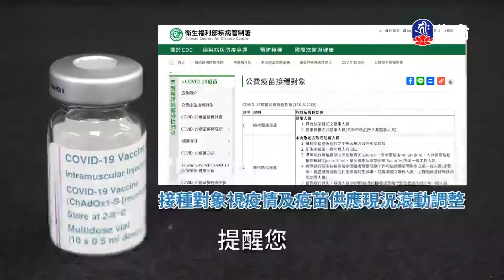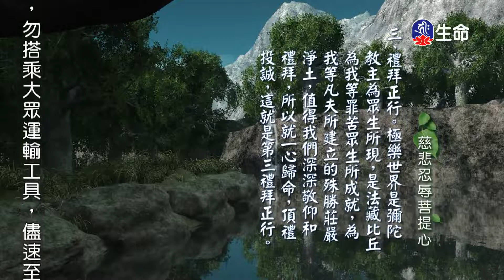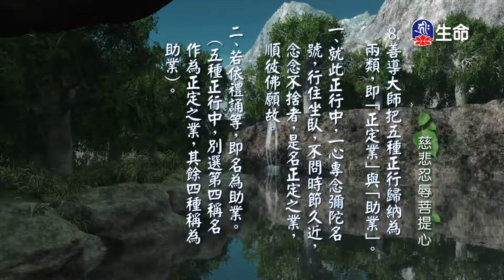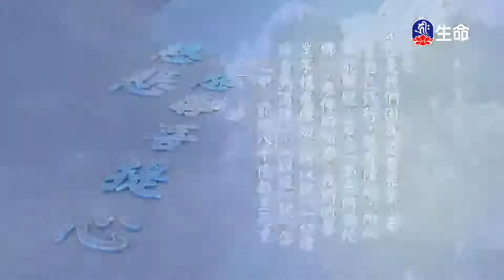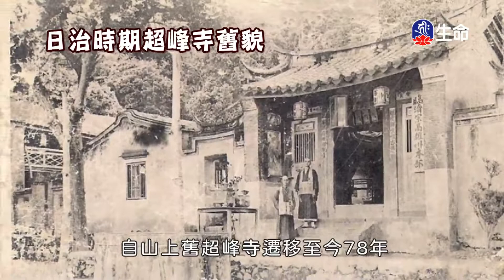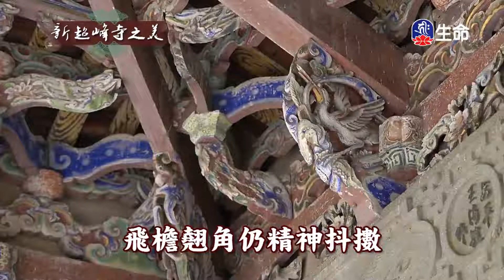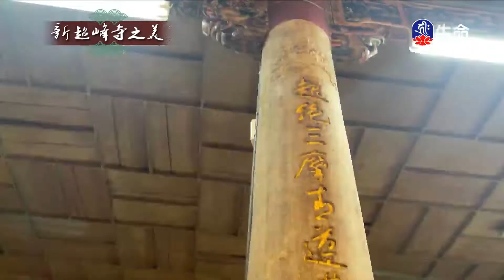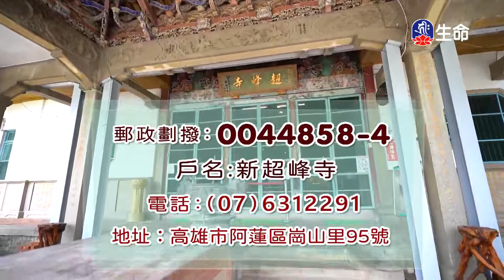慈悲忍辱菩提心(5)_慈悲法語_(lifetv_20211123_07:00)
慈悲法語_慈悲忍辱菩提心(5)。